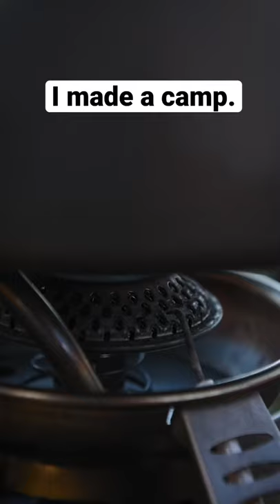WILDLIFE ADVENTURE In Norway: The Muskox